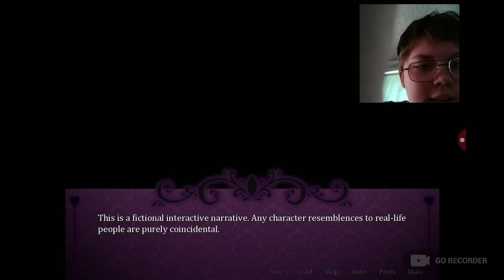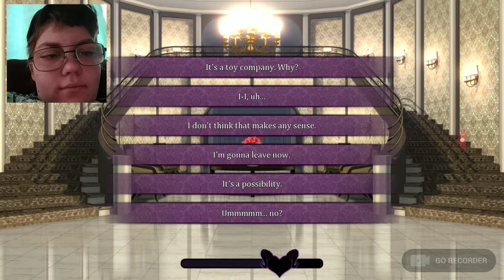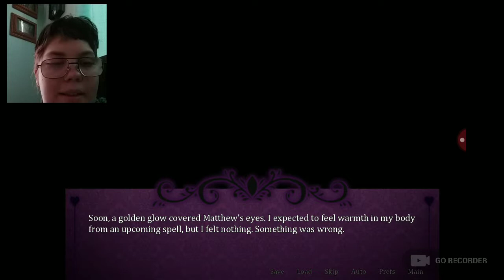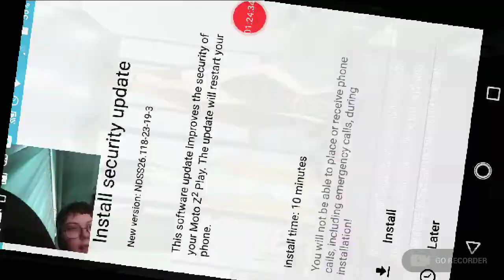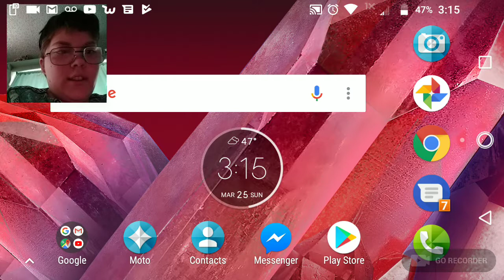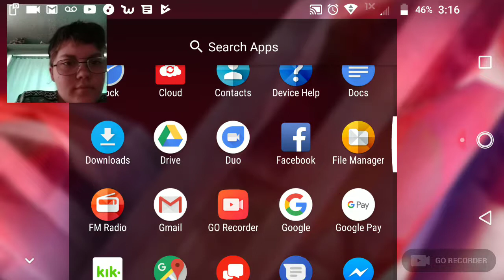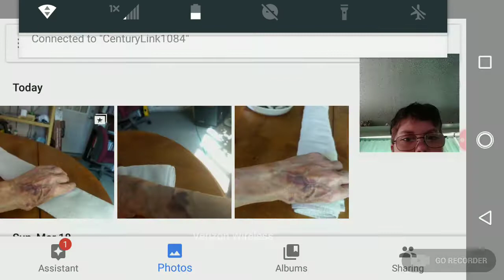Seduce me the otome Zaceru's route and dbrief slideshow